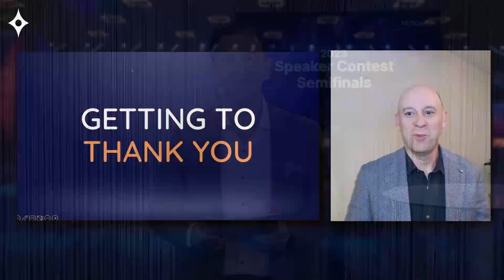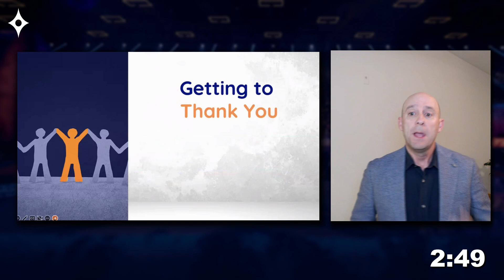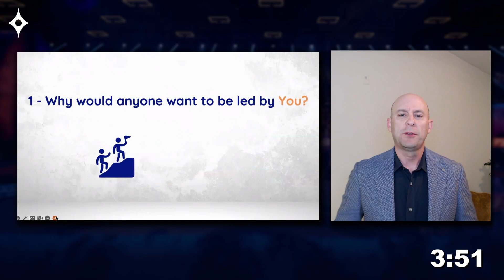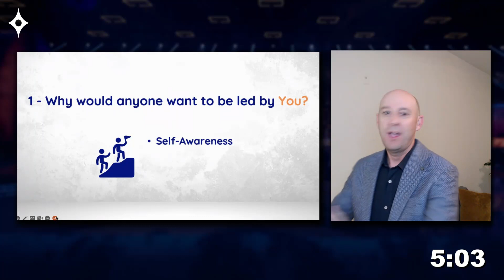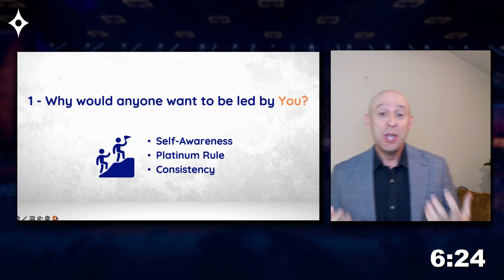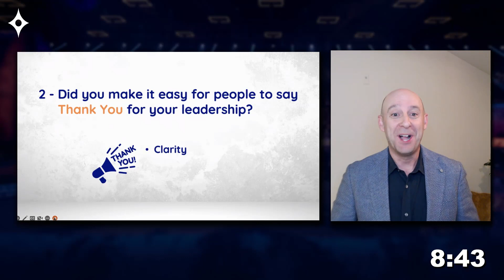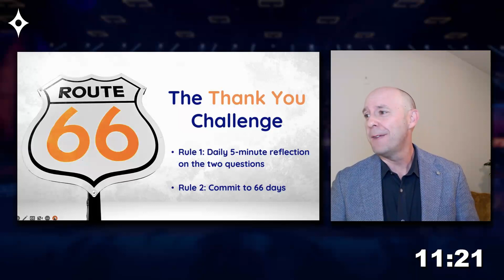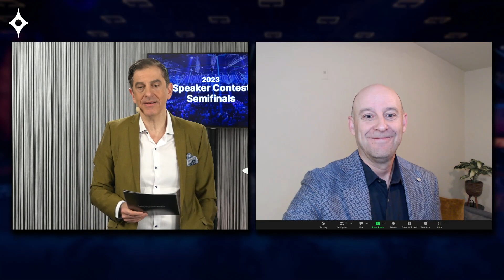Julien LeBlanc - Getting to Thank You (Kiitos) - Business Forum Group Speaker Contest 2023